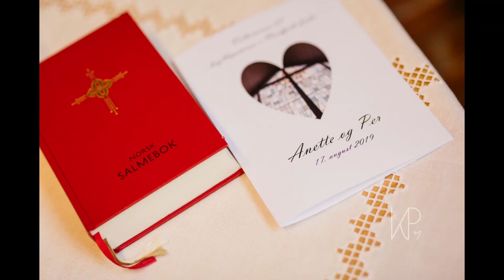En kvinne for meg av Pastor Per Grunnet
Sangen er skrevet i anledning inngåelsen av ekteskap mellom min elskede og meg 17. august 2019.

Tekst og melodi: Pastor Per Grunnet
Foto: Karoline O. A. Pettersen